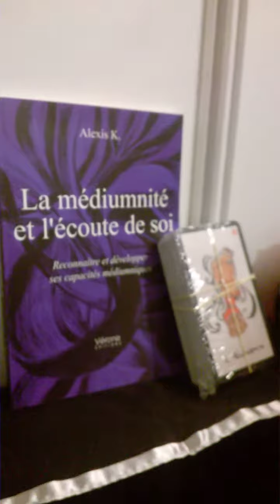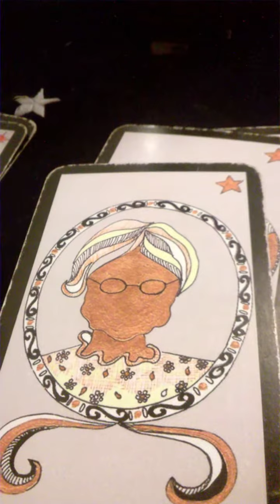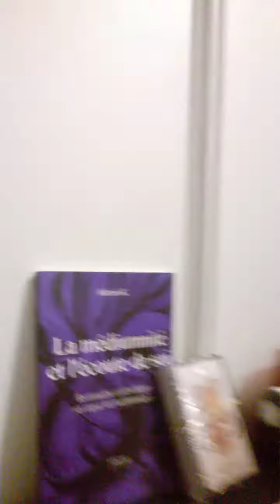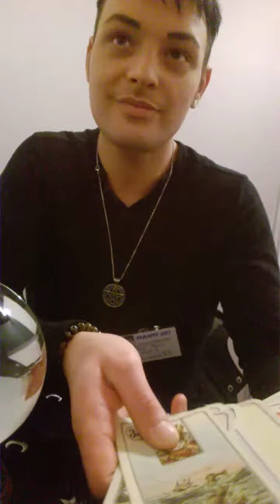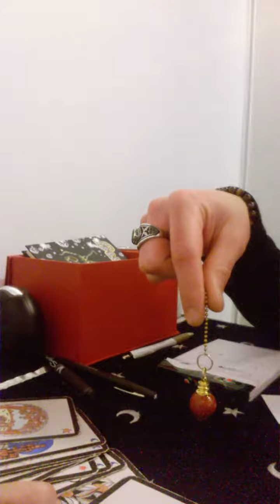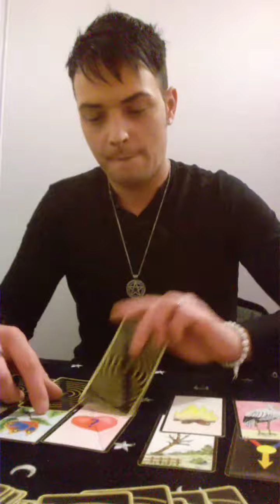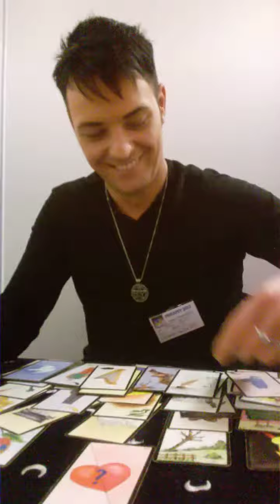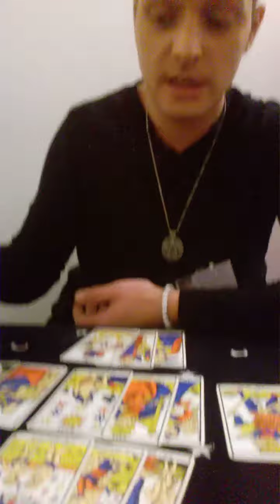Alexis Klein, médium s'entretient . avec Jacques Halbronn Salon Parapsy Paris 2017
Sur Strasbourg/  .Prendre contact avec son assistante Stéphanie au 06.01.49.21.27